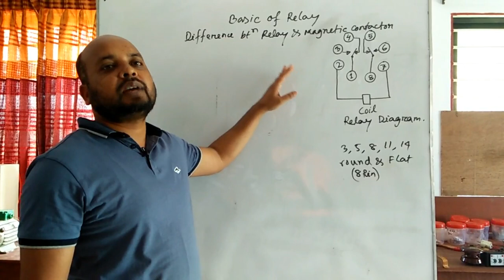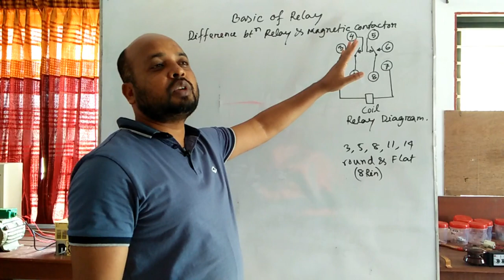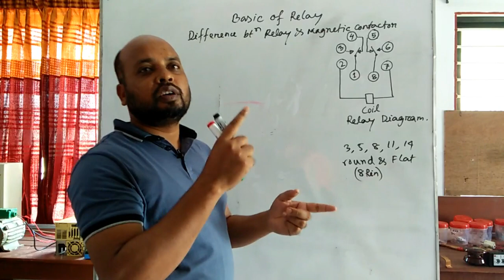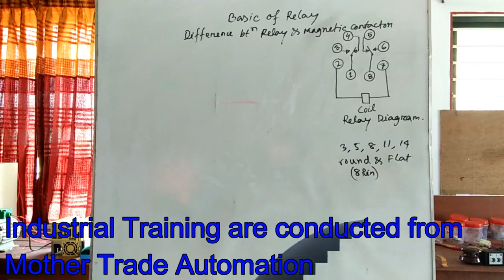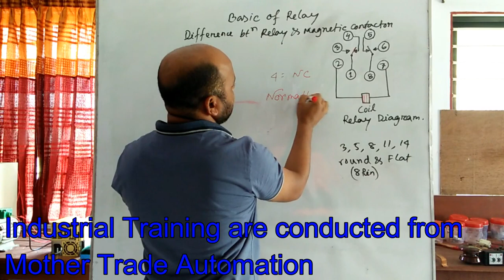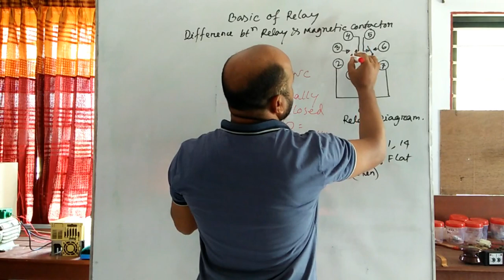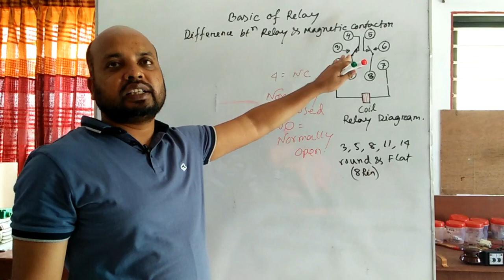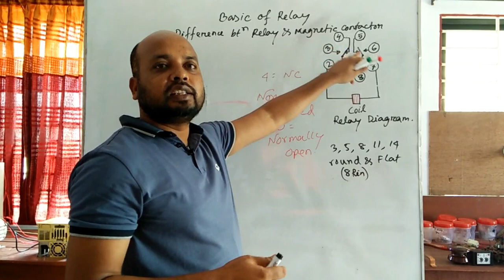Use of Relay। রিলের ব্যবহার।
এই ভিডিওটিতে রিলের ফাংশন এবং সার্কিট তৈরি ও ব্যবহার সর্ম্পকে বিস্তারিত আলোচনা করা হয়েছে।